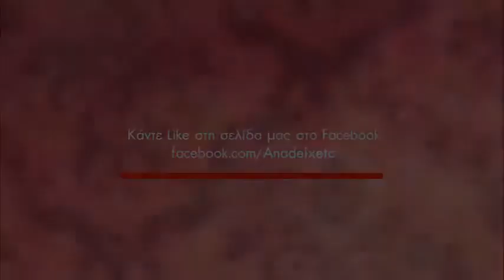Η Ένωση Μορφωτικής και Επιχειρηματικής Ανάπτυξης στο ΑΝΑΔΕΙΞΕ ΤΟ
Βαγγέλης Αποστολίδης, υπεύθυνος RnD
Στέφανη Παναγιώτου, υπεύθυνη δημοσίων σχέσεων